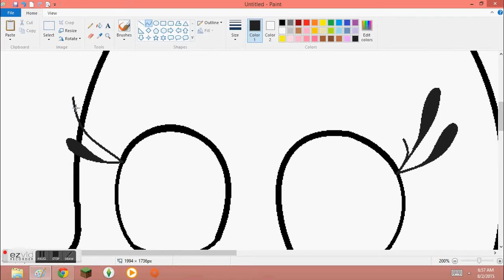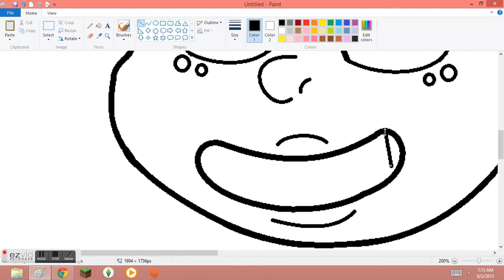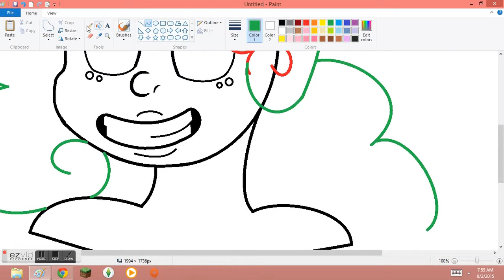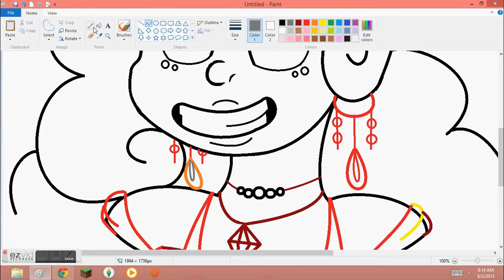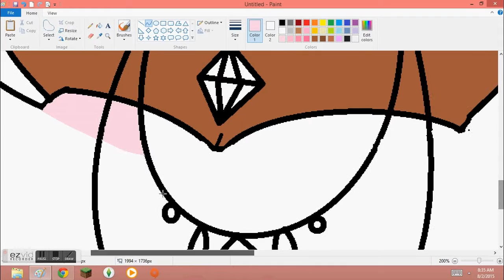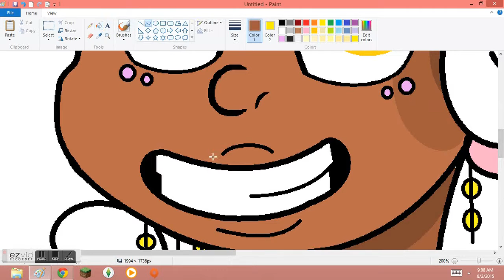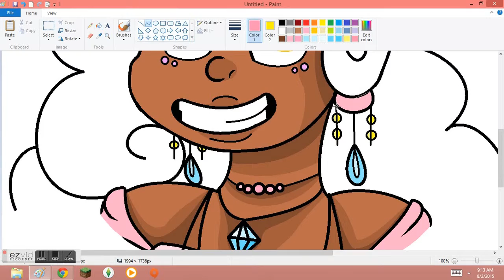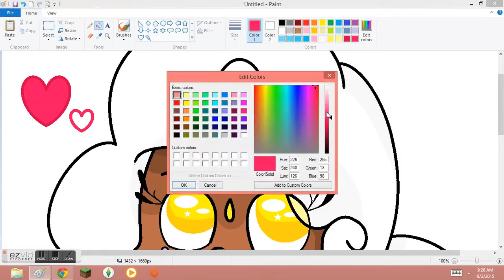We're Back Baby! (OLD VID)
sorry we've been gone for some time. it's summer and we can't really communicate properly! but we're back! :3 song: find you by zed ft Matthew Koma and Miriam Bryant sorry for he song glitch!